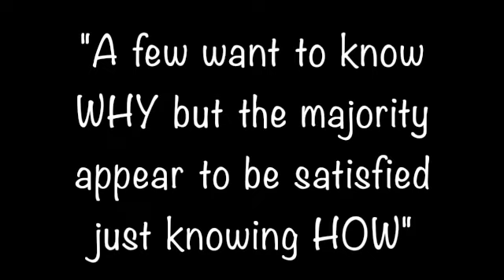Disapointing Walk By Coyote Gland Lure Tests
Dakota Line Coyote Gland Lure on righthand side of screen
Reuwasset's Pro Shot Gland/Urine Lure on Lefthand side of screen